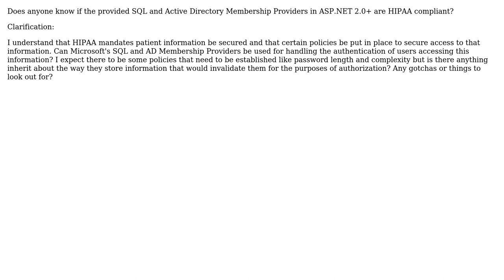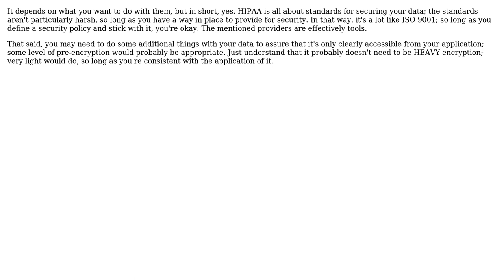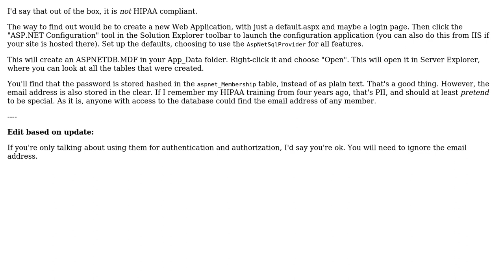Membership Providers and HIPAA Compliance (3 Solutions!!)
Membership Providers and HIPAA Compliance

With thanks & praise to God, and with thanks to the many people who have made this project possible! | Content (except music & images) licensed under CC BY-SA | Music | Images & others | With thanks to user vonfeldj user Paul Sonier user MyItchyChin user John Saunders and the Stack Exchange Network Trademarks are property of their respective owners. You are responsible for your own actions.